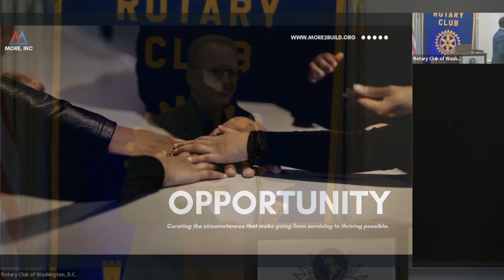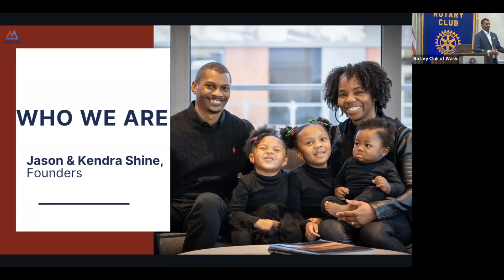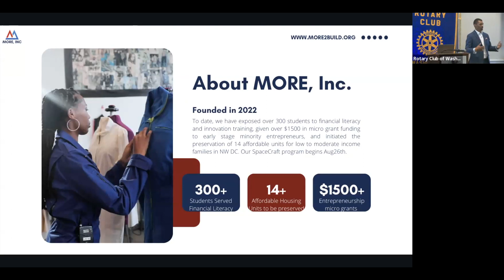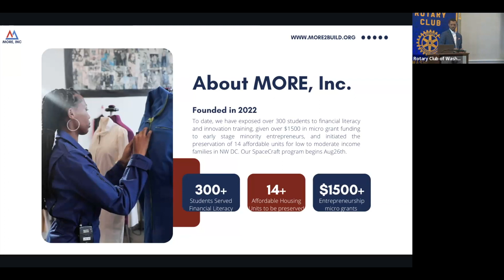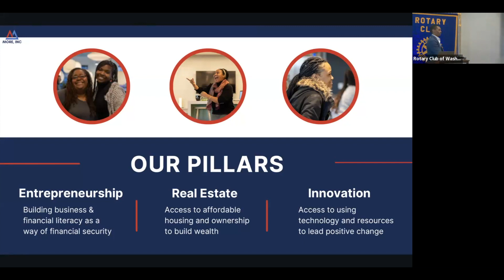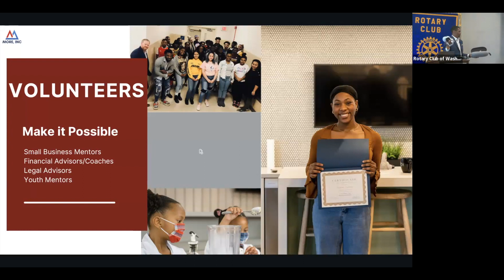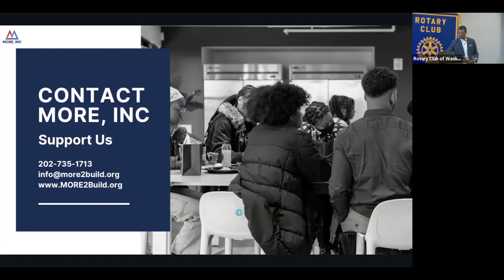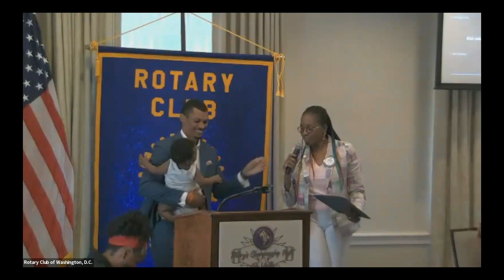Jason Shine, Kendra Whitaker Shine | MORE, a Non-profit Org. Empowering Hist. Marg.Comm. | Aug 9, 23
Jason and Kendra, the united force behind MORE, a non-profit organization dedicated to empowering historically marginalized communities through entrepreneurship, innovation, and real estate investment.  Together, this loving married couple and co-founders are making strides towards a more inclusive and equitable society, while nurturing their four wonderful children.

Kendra's visionary spirit, boundless creativity, and relentless work ethic began with a BS in Education of the Deaf and Hard of Hearing from UNC Greensboro.  Her early years as an inspiring teacher led her to a successful career as a realtor and entrepreneur.  Now, as Executive Director of MORE, she tirelessly advocates for affordable housing and wealth equality. Whether at work or exploring new destinations, hosting memorable events, or spending quality time with family, her dedication and creative spark inspire all who know her.

Jason, MORE's co-founder and COO, complements Kendra's mission. With his rich background as a former realtor, business coach, and online course creator, he has ignited passion and guided many toward success.  Outside his professional life, he cherishes time with his loving wife and children and enjoys traveling and golf.  His unwavering determination and leadership have been pivotal in steering MORE towards its goals.

Together, Jason and Kendra's unique talents and shared commitment have shaped MORE, making a significant difference in many lives. Their story of partnership, both in business and life, is a beacon of love, leadership, and the relentless pursuit of positive change, making them true ambassadors for good in the world.